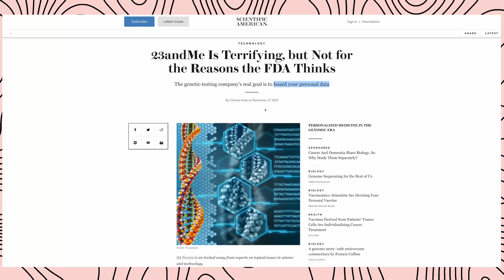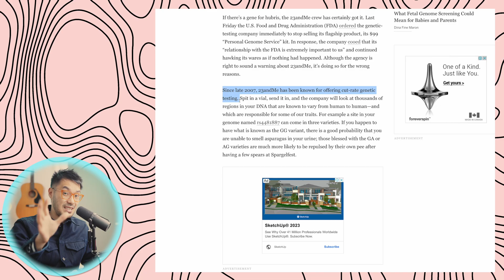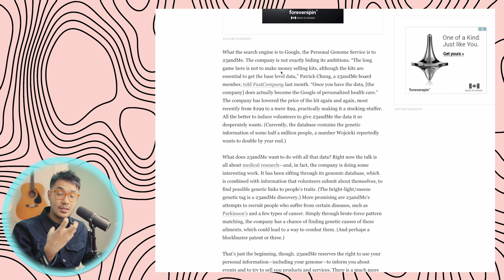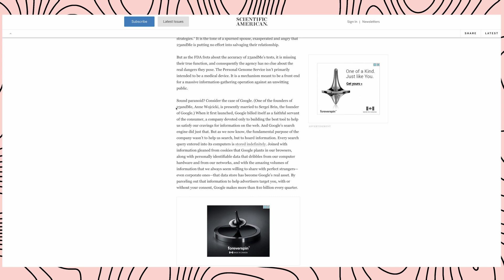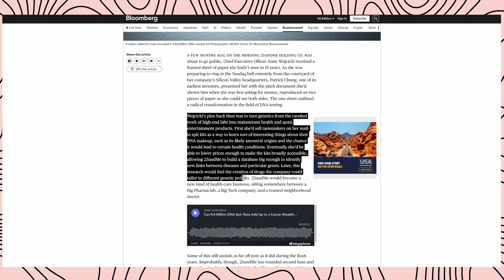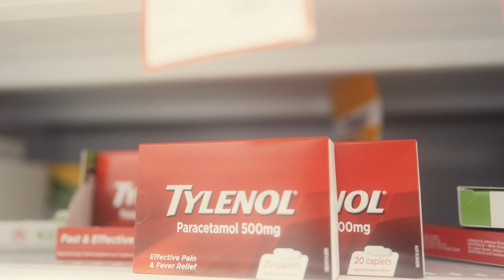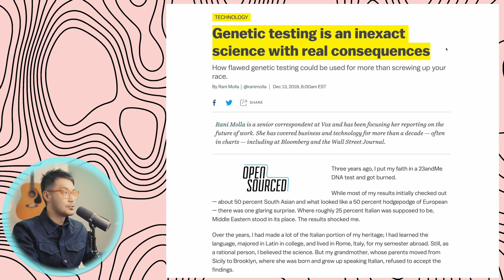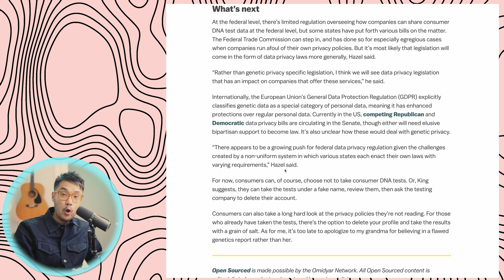23andMe's Secret Plan.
Can 23andMe be trusted with your DNA?  In this excerpt from Season 2 Episode 3 of the Crossover Connections with Jack Wang podcast, we dive into 23andMe's secret plan, which is at least 10 years in the making.

0:00 Introduction
0:41 10 year old predictions for 23andMe
1:57 FDA's problem with 23andMe
3:08 Parallels between 23andMe and Google
5:45 23andMe's secret plan, revealed
7:53 Genetic testing's use by Law Enforcement